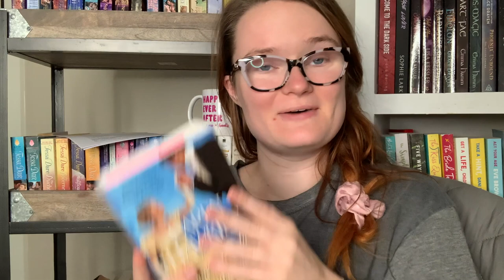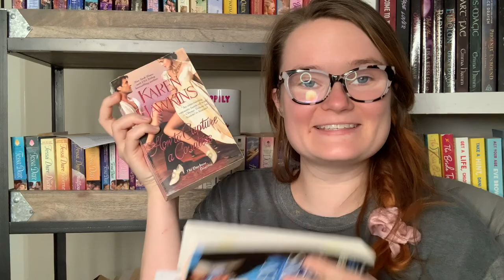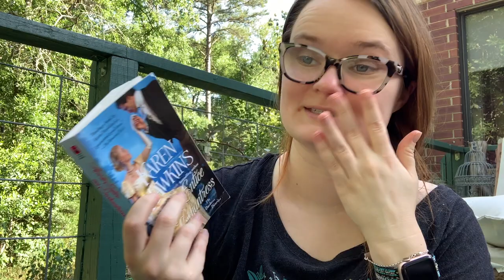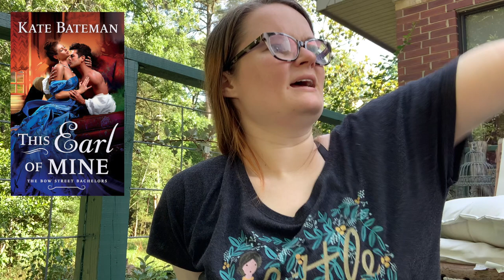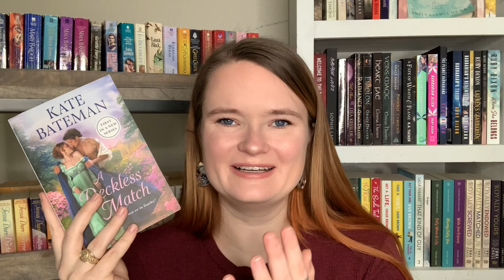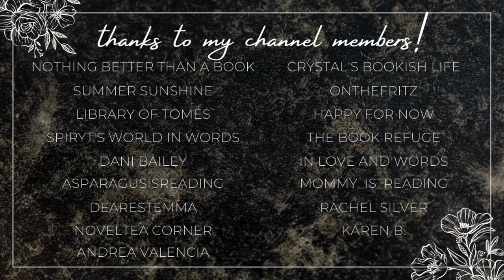reading 8 books in 7 days | historical romance readathon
Hi yall!!❤️Here we have my reading vlog for the historical romance readathon!!:)

✨VIDEOS MENTIONED✨

xoxo Ava💕